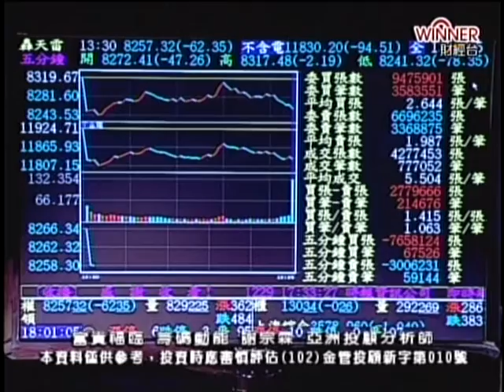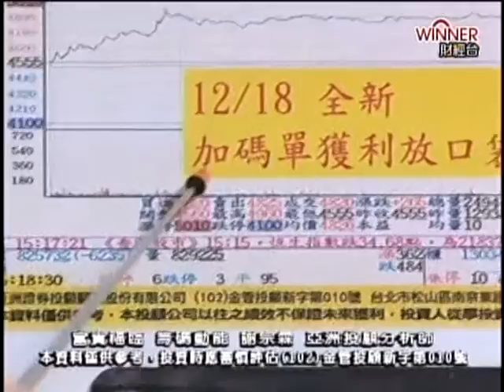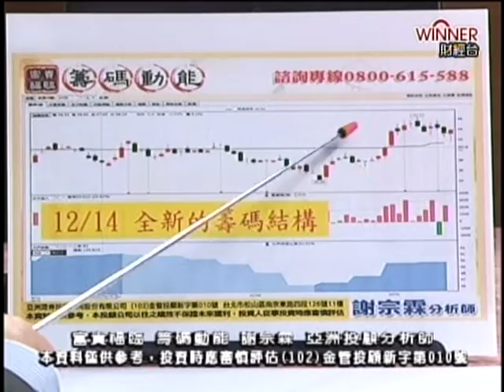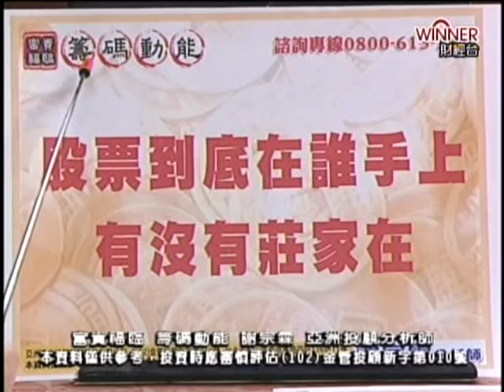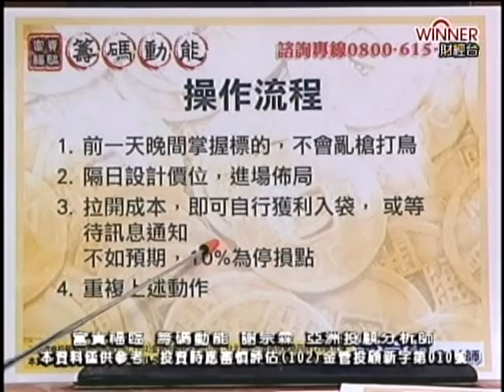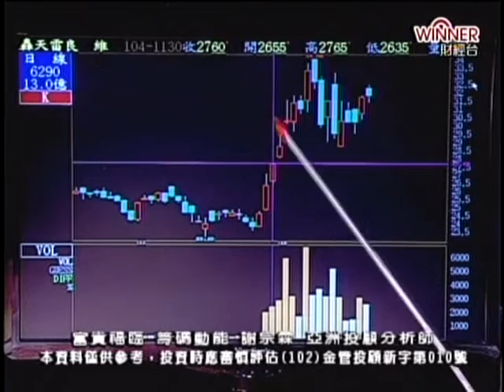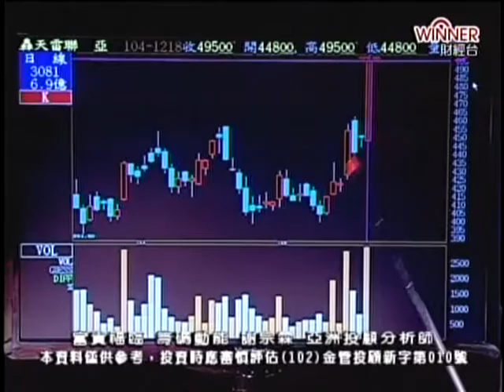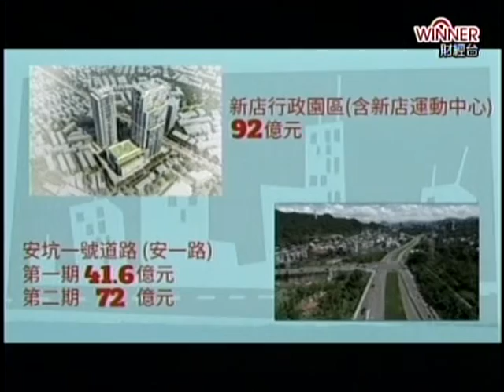FTV(富貴福臨 籌碼動能) 謝宗霖 分析師 2015-12-21